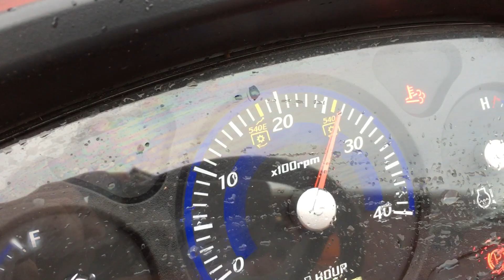Breaking Kioti DK4510 Parked Regen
2018 DK4510 operator initiated parked regen using the dash mounted switch.  Ran at 1500 rpms for about 12 mins of the 38 min regen.  Remaining time was run at 2500rpms.